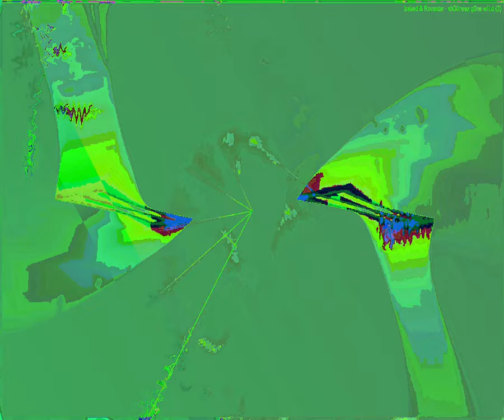[EPILEPSY WARNING] Movie 23 09 10 15h04m48s